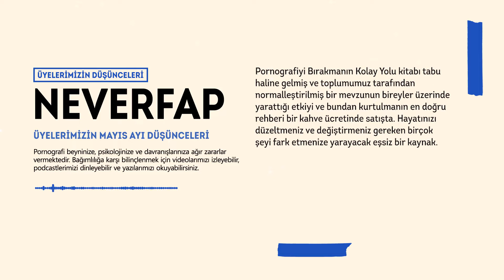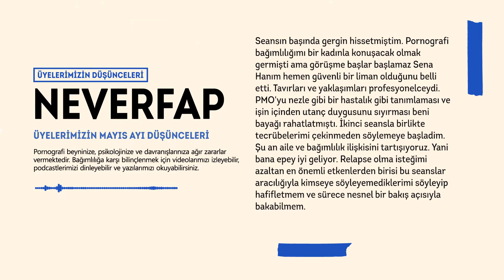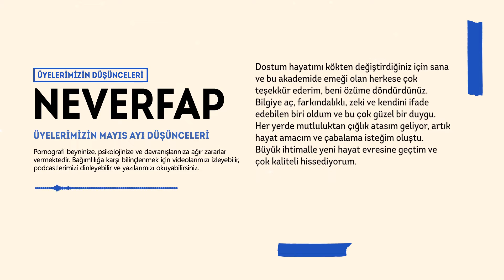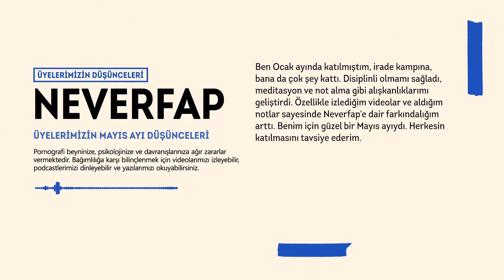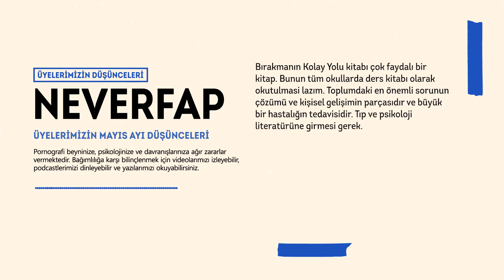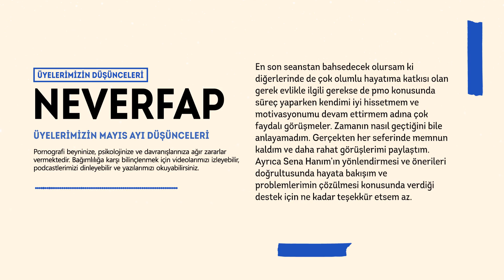Sizden Gelenler - Mayıs 2021 | Neverfap Üyeleri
Her gün bir Neverfap içeriği ve tavsiyesi paylaştığımız Whatsapp grubumuza ücretsiz olarak katılabilirsiniz